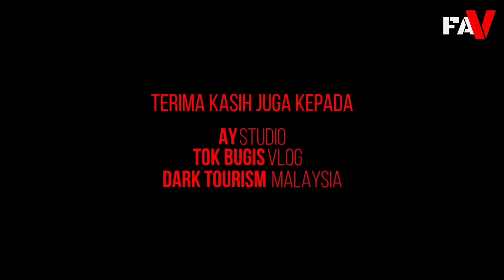🔥Jentera Rosak | RUMAH PUAKA LUMUT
Assalamualaikum dan Salam Sejahtera kepada sahabat-sahabat dan SUPPORTER. Semoga anda semua dalam keadaan sihat sejahtera. Terima kasih kerana sudi hadir menonton.

Terima kasih juga diucapkan kepada Bro Amir @AYStudioTeam @aystudioteam4301  Tok Bugis & Long Syah @tokbugiscgannel dan Naufal @naufalosmannn kerana sudi bertandang ke negeri PERAK DARUL RIDZUAN.

RUMAH PUAKA LUMUT

Dikatakan jentera yang hendak merobohkan rumah tersebut telah mengalami kerosakan enjin seperti enjin jentera tersebut mati secara tiba-tiba.
Berkali² usaha untuk merobohkan rumah tersebut namun gagal.
Pada awalnya penduduk tempatan tidak mengetahui akan kewujudan rumah tersebut dan apabila kebun getah di kawasan sekitarnya perlu ditebang untuk membangunkan ladang kelapa sawit, masa itulah penduduk tempatan mengetahui kewujudan rumah tersebut.
Akhirnya rumah tersebut telah terbiar begitu saja.

Credit to :-